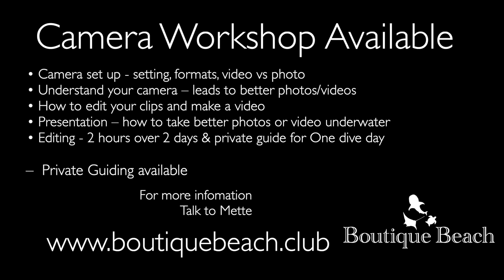10.06.24 - Manta Rays. Dives at Fish Bank, Dhigurah Arches & Napoleon Reef HD South Ari - Maldives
The Ocean is full of beauty… Come explore it with us. Boutique Beach are located on Dhigurah in South Ari Atoll, Maldives. All inclusive Dive Hotel, with own PADI 5 Star Center.
We are right by the Marine Protected Area where Whale Sharks can be encountered year around, snorkelling or diving. We are offering all-inclusive packages with room and Diving or Excursion/Snorkelling.

Edit by Mette Ellis